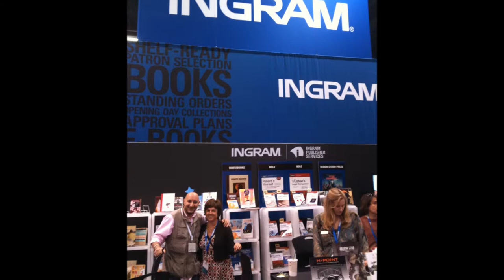Mikazuki Publishing House at American Library Association Annual Conference 2012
Mikazuki Publishing House C.E.O. at American Library Association Annual Conference 2012 at the Anaheim Convention Center.